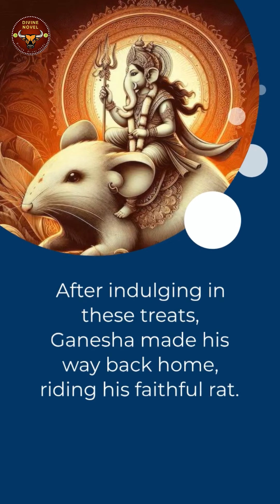गणेश चतुर्थी की कथा: गणेश द्वारा चंद्रमा को श्राप|दिव्य उपन्यास | Story Telling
Listen to the historical story of Lord Ganesh of cursed the moon

Story Teller - @Divinenovel

How Ganesha Cursed the Moon: The Legend of Ganesh Chaturthi
Have you ever wondered why it's considered unlucky to view the moon on this auspicious day of Ganesh Chaturthi? The answer lies in a captivating story from the Brahmavaivarta Purana.
According to the tale, Lord Ganesha, known for his insatiable love for modakas (sweetmeats), was once on a grand feast. On his special day, he visited various homes, delighting in the delicious sweets offered to him. After indulging in these treats, Ganesha made his way back home, riding his faithful rat.
However, an unexpected encounter caused chaos. As Ganesha’s rat came across a snake, it trembled with fear, causing Ganesha to topple from his mount. The fall was dramatic, and Ganesha’s belly burst open, spilling a large quantity of mandalas onto the ground. In a hurry, Ganesha gathered the sweets and stuffed them back into his belly, quickly tying his stomach with the snake to keep everything in place.
As this unfolding drama was observed from the sky, the moon—known for its mischievous nature—couldn't help but laugh at the sight. This laughter was more than Ganesha could bear. Enraged by the moon’s mockery, Ganesha seized his tusk and hurled it at the celestial body, cursing it with a stern command: "Let no one look at you on Ganesh Chaturthi, or they shall face disgrace!"
The curse, though born from a moment of divine anger, has since become a part of the festival’s traditions. To this day, people avoid looking at the moon on Ganesh Chaturthi as a precautionary measure, honoring the deity’s ancient decree.

Thus, this intriguing story adds a layer of mystical charm to the celebration of Ganesh Chaturthi, intertwining devotion with a touch of celestial drama.